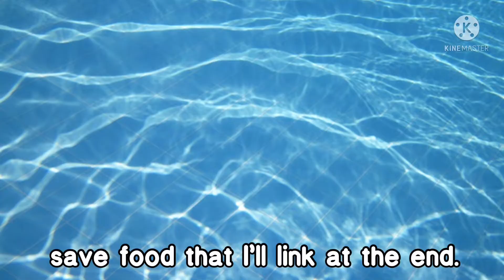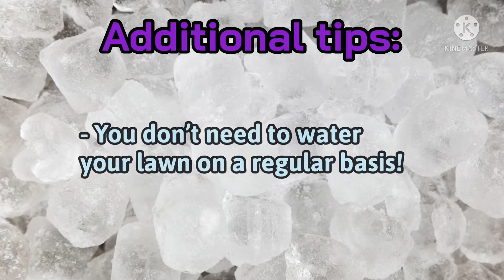Why We Need to Conserve Water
It’s important to conserve water! 💦 (Here's why:)
Living things need water. Flowers, trees, monkeys, bees, and you; we all need it to live. The Earth is 70% water, but less than three percent of that is freshwater, the water we drink. And though it is a renewable resource, we still need to be careful of how much we use. Some areas are very dry, while others are wet. Just like sometimes some places experience droughts while others don't. So conserving water is important both for your local area and around the world. We need to make sure that everyone can get water. Plus, cleaning water takes fossil fuels, a contributor to climate change, so being more careful is important for humans and all creatures and the environment. 🌱

Resources:
Information

Video (from no copyright YouTube videos)